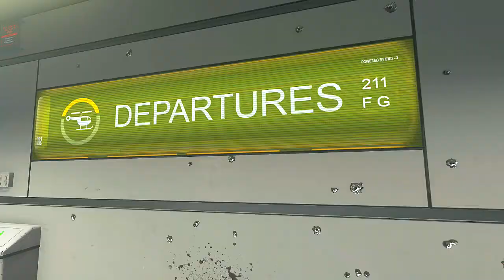Theater Mode On Advanced Warfare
NEW THEATER MODE DLC FOR ADVANCED WARFARE COMING MAY 2069 FIRST ON XBOX LIVE ( PS4 Version coming in 3021, Microsoft Money )

Gay Bar - Electric Six
Minoru - 187
Don't Stop - Foster The People ( Fat Rat Remix )
The DERP Song
X-Files Trap Remix - MajorLeagueWobs
Kansas City ( Winter Face Remix ) - Deenk Feat.Kyla